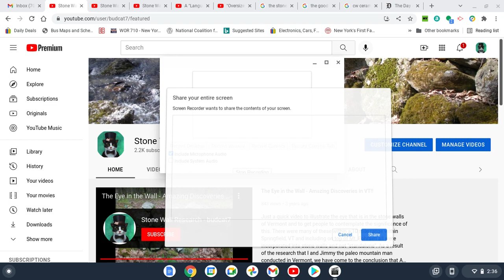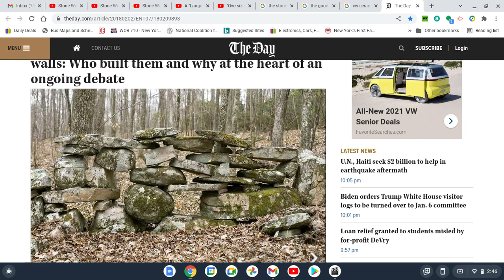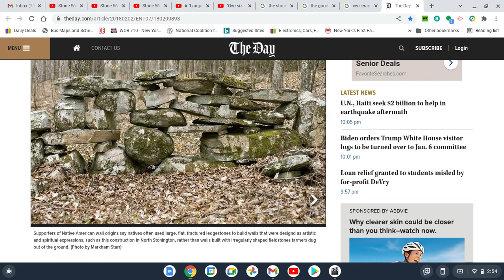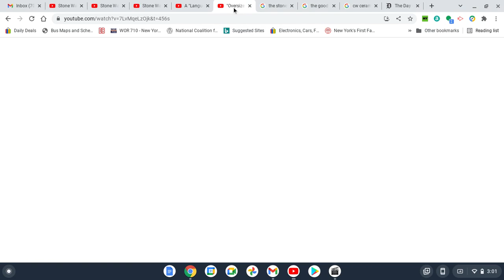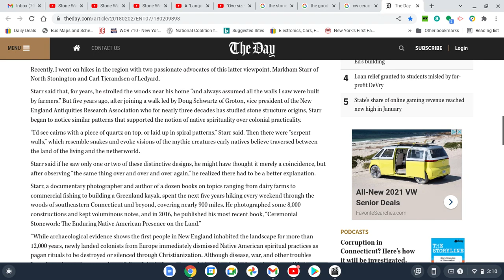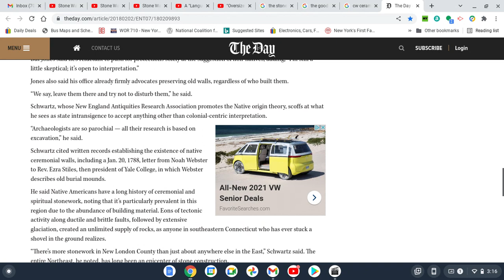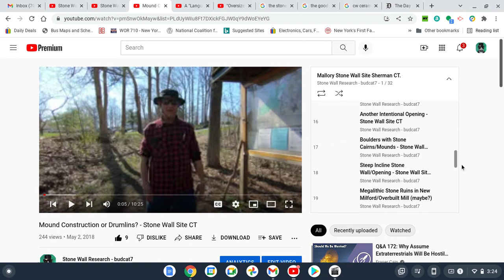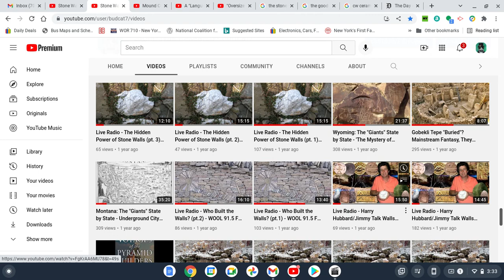New England Stone Walls: The Ongoing Debate, Who Built Them and Why? The Settlers Didn't Build All